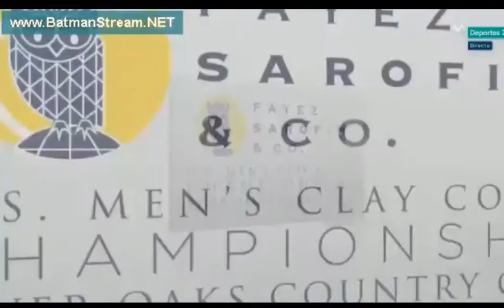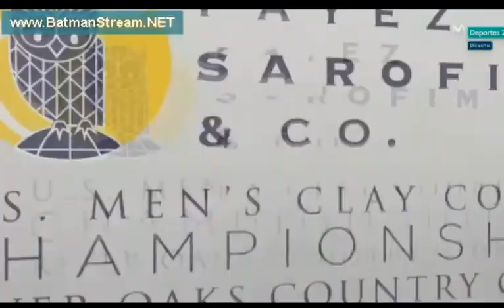Johnson - Fritz ATP Houston live stream youtube